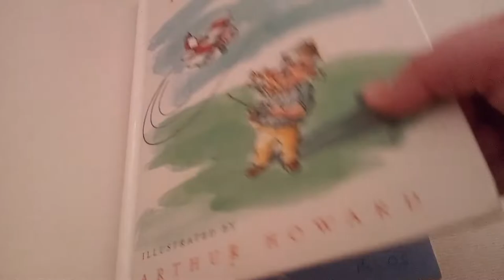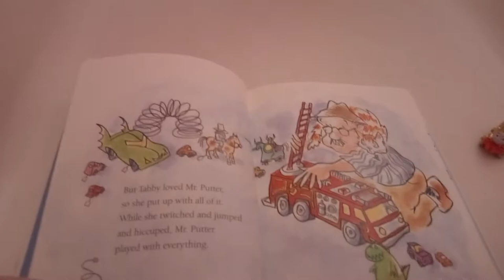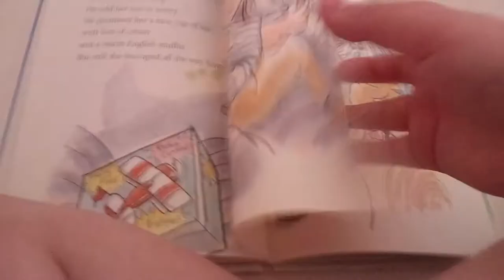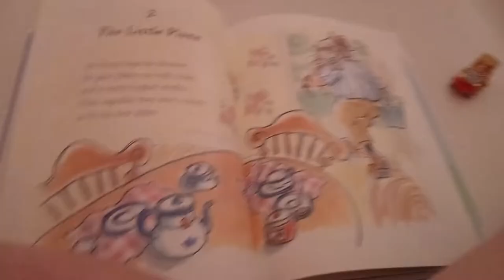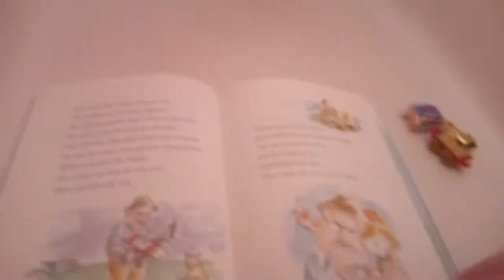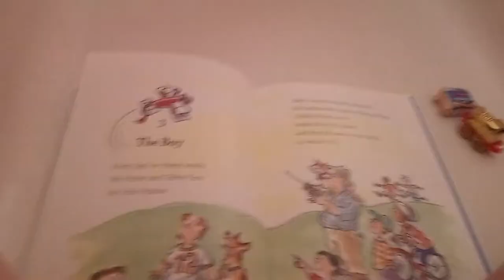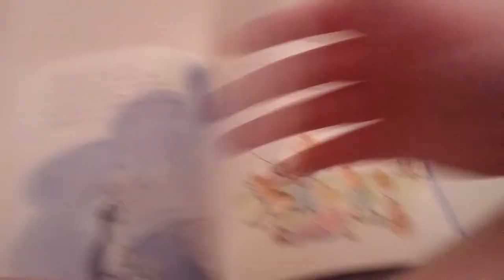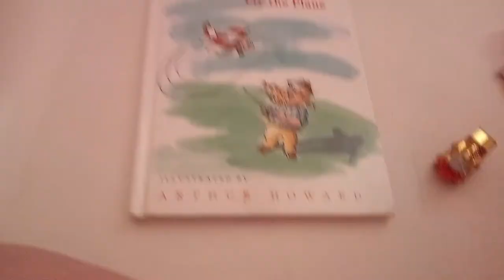Mr. putter and tabby fly the plane